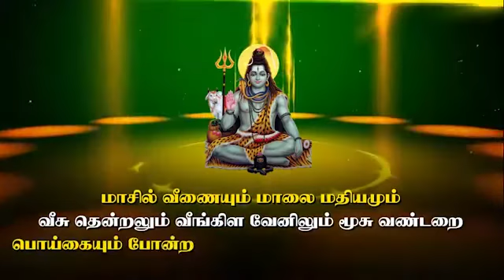சடைய நாயனாரின் வரலாறு | சிவபித்தன் | Sivapithan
மாசில் வீணையும் மாலை மதியமும்
வீசு தென்றலும் வீங்கிள வேனிலும்
மூசு வண்டறை பொய்கையும் போன்றதே
ஈச னெந்தை யிணையடி நீழலே.

"காதலாகி கசிந்து கண்ணீர் மல்கி
ஓதுவார் தம்மை நன்னெறிக் உய்ப்பது
வேதம் நான்கிலும் மெய்ப்பொருள் ஆவது
நாதன் நாமம் நம சிவாயமே...!